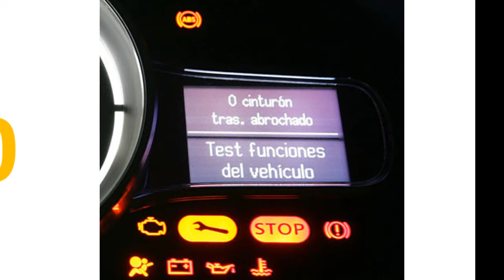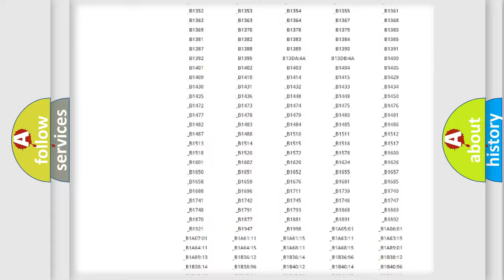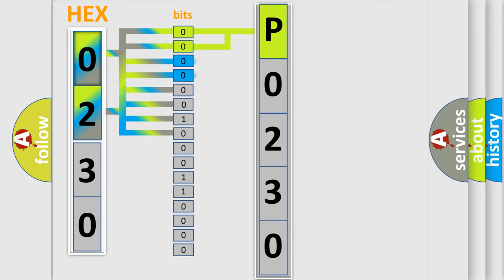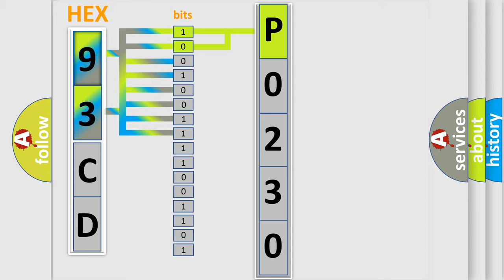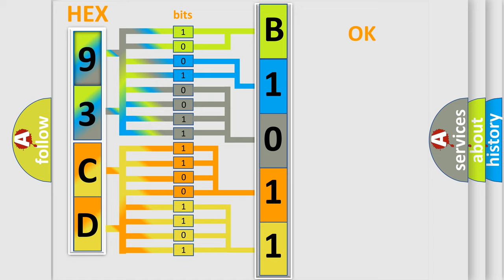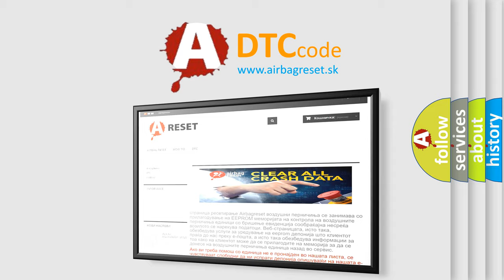DTC Saab P0230 Short Explanation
Contents:
0:21 Basic DTC analysis according to OBD2 protocol standard.
1:48 Insight into programming
2:58 A diagnostically understandable description of the Diagnostic Trouble Code
3:05 Basic error definition

Make:
Saab
Code:
P0230
Definition:
Device Ignition OFF, RUN, and CRANK Circuit Short to Ground or Open
Description:
B1370 06, B1380 01, B1441 01, and B1441 06 Ignition switch is in the START position.
Cause:
Off or run or crank circuit is open.